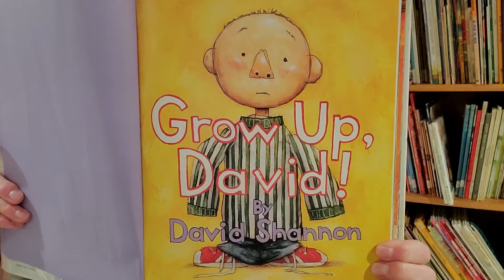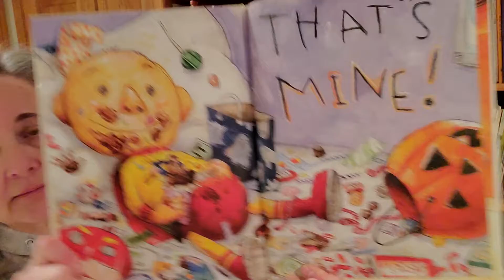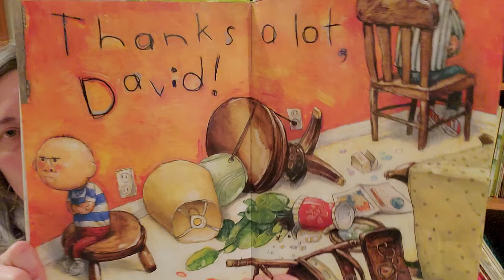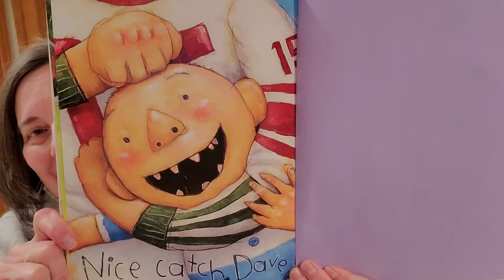Grow Up, David!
David can't resist bugging his big brother. Sometimes he gets away with it, and sometimes he doesn't.